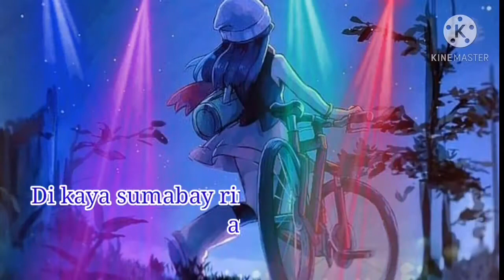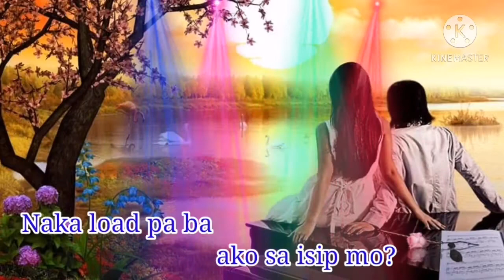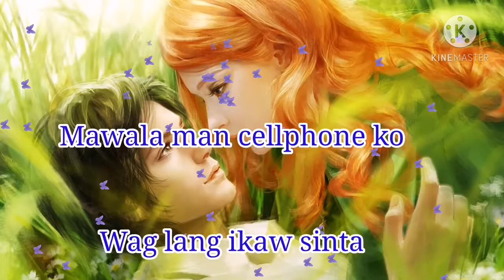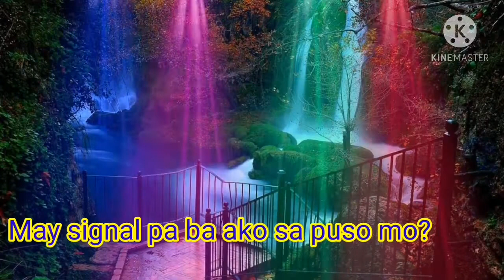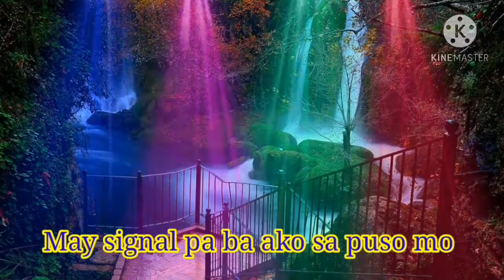LOWBAT NA BA BY:GANNY BROWN CREATEDBY :ARMZ MUSIC LOVER VLOGER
Nov 16  2020 LOWBAT NA BA  CREATEDBY :ARMZ MUSIC LOVER VLOGER